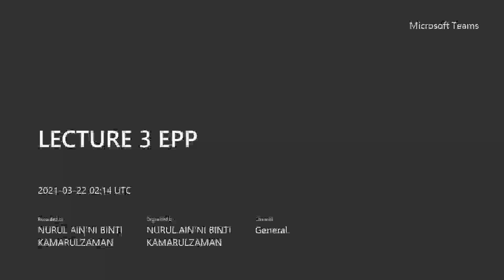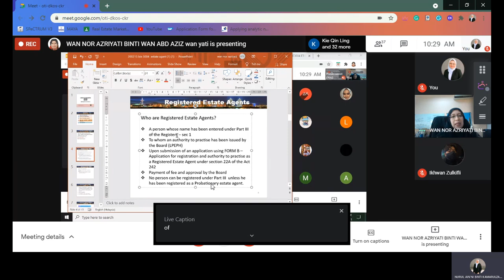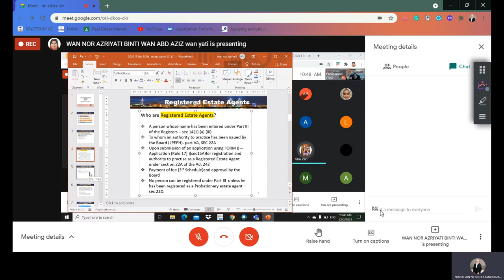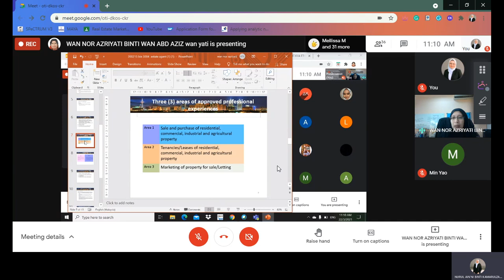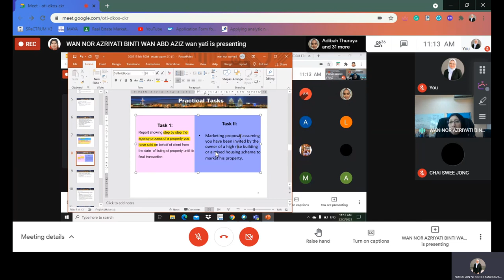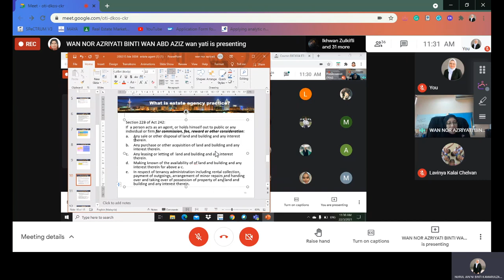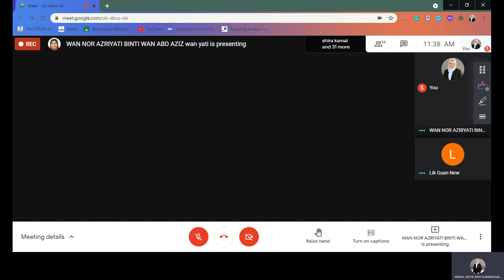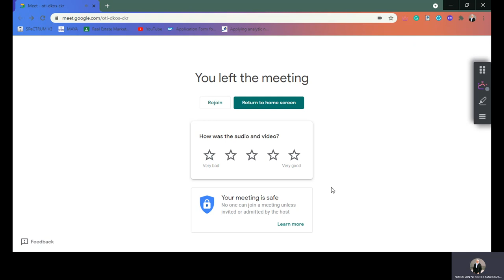BIE3004 ETHICS PROFESSIONAL PRACTICE (LECTURE 3)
WEEK 3, MONDAY (22/03/2021)